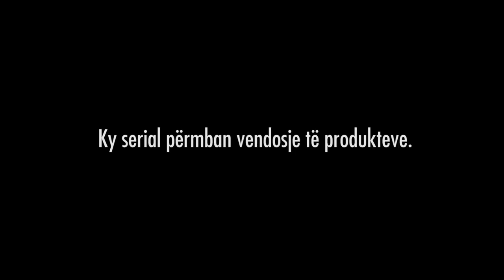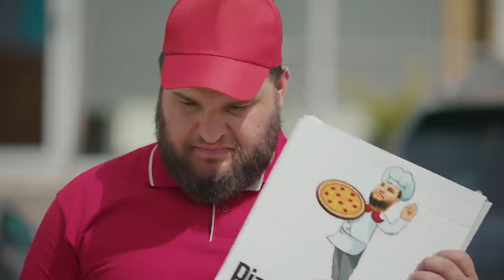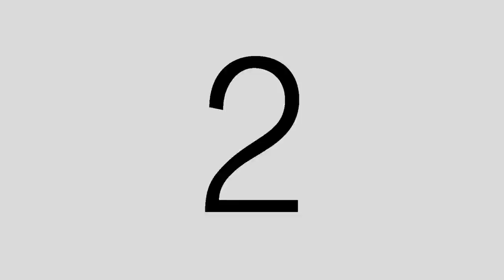Sha je be tu folen?! - Episodi 31 (Sezoni i Ri)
Sha je be tu folen?! - Episodi 30
E diel 21:00 ATV&Youtube

✔️ 𝐑𝐈𝐃𝐕𝐀𝐍 𝐌𝐔𝐑𝐀𝐓𝐈

✔️ 𝐄𝐑𝐍𝐄𝐒𝐓 𝐙𝐘𝐌𝐁𝐄𝐑𝐈

✔️ Directed by:
► 𝗚𝗥𝗘𝗝𝗭𝗔 𝗣𝗥𝗢𝗗𝗨𝗖𝗧𝗜𝗢𝗡

✔️ Te gjitha te drejtat autoriale:
► 𝗚𝗥𝗘𝗝𝗭𝗔 𝗣𝗥𝗢𝗗𝗨𝗖𝗧𝗜𝗢𝗡